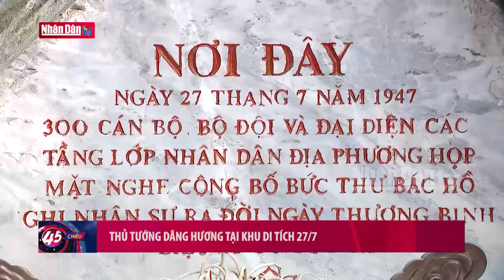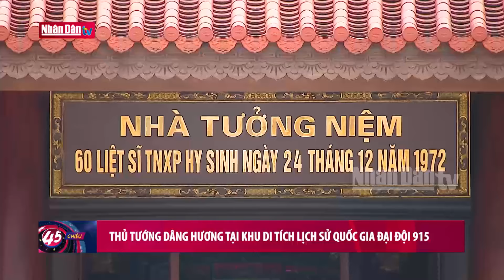Thủ tướng gặp mặt người có công tỉnh Thái Nguyên